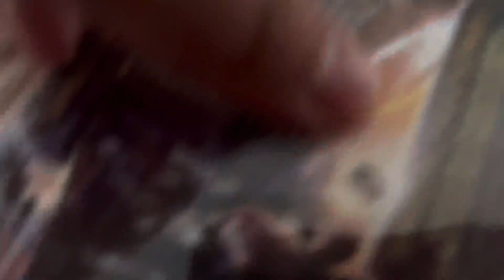Happy 11th Anniversary of Pacific Rim